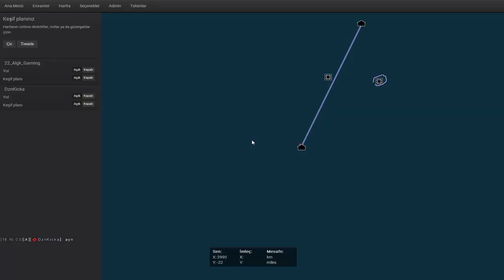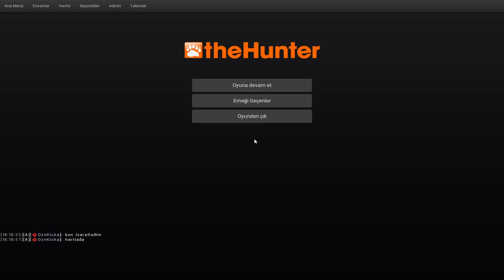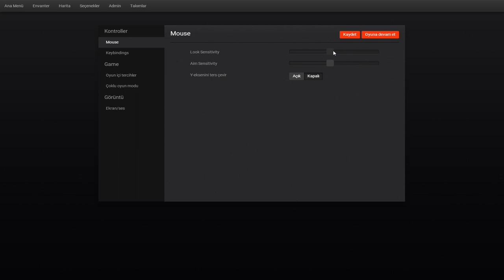TİLKİ KAÇMAA ! - The Hunter Classic #1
Ben Can Ahmet Yıldız bugün mehmetle The Hunter Classic oynadık Arkadaşlar umarım video. Hoşunuza gitmiştir Bunun The Hunter Primal olanını oynayacaktım ama. Yakında oynarız arkadaşlar sizleri. Çok ama çok seviyorum. İyi Seyirler!

DON'T LEAVE THE FOLLOW! - The Hunter Classic # 1

İZLEDİĞİNİZ İÇİN TEŞŞEKÜRLER!